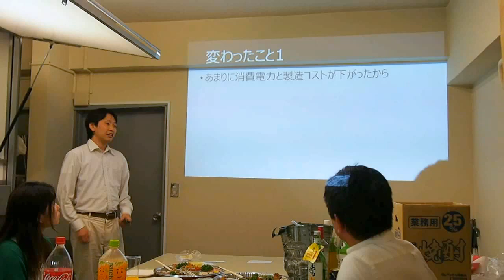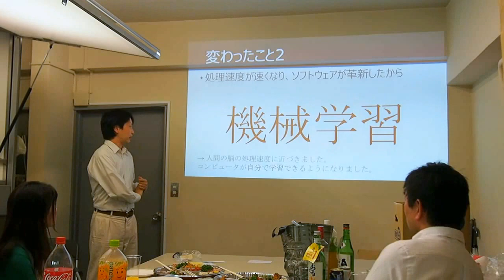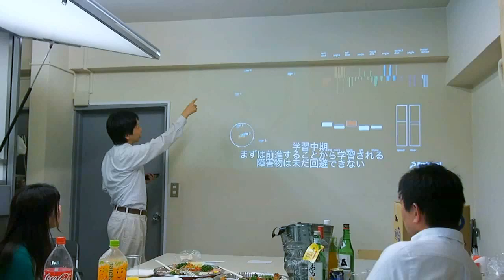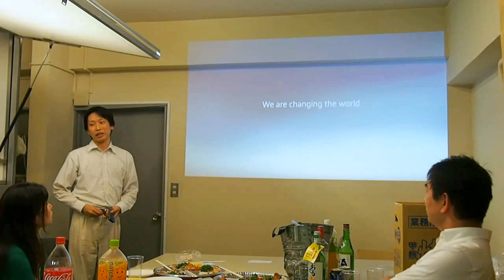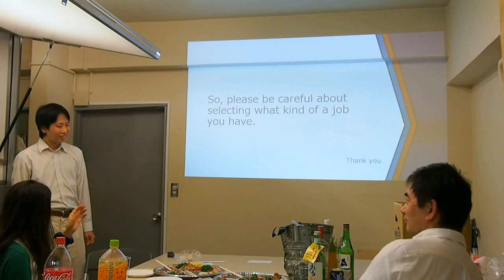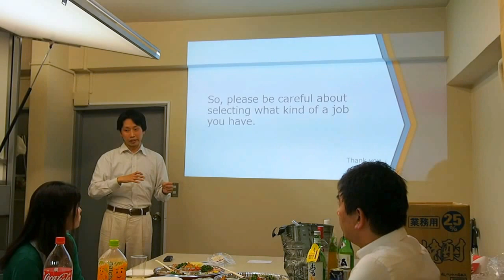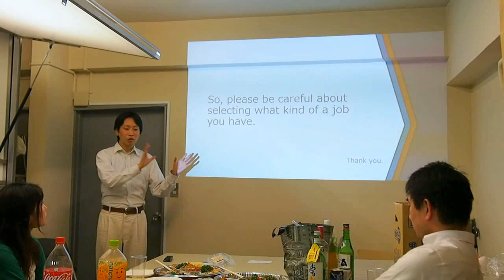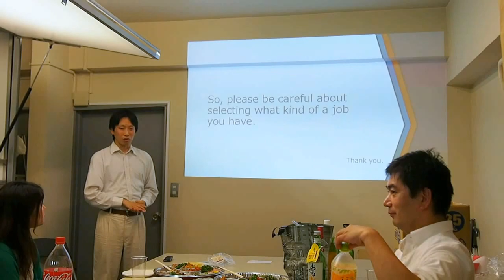IoT, 仮想化, 機械学習の概要の概要 Part 2 - TED style speech for Toastmasters